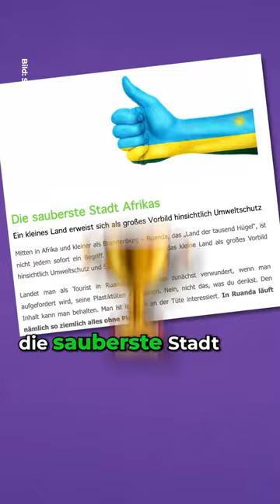Sogar Volkswagen hat da eine Fabrik! 🏭